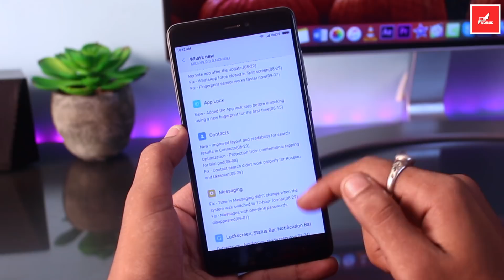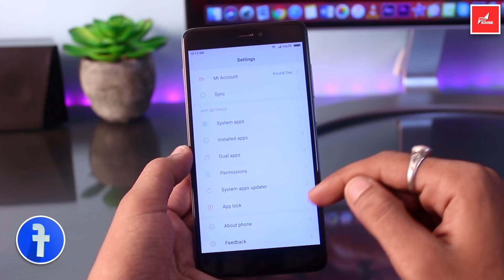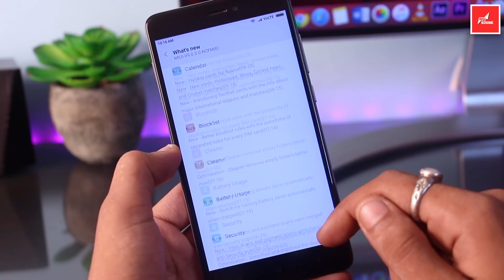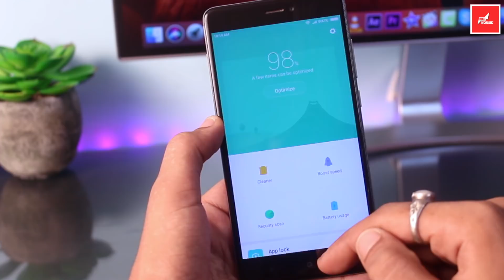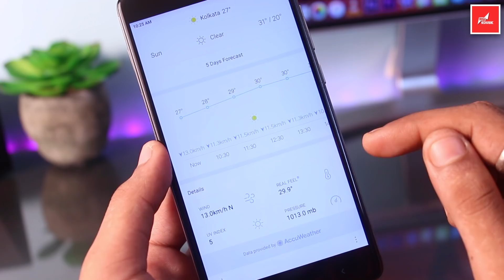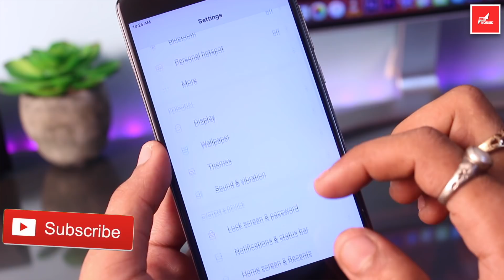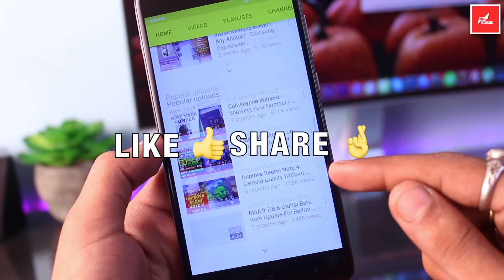Redmi Note 4 MIUI 9 Global Stable ROM Update Roll Out – Exclusive First Look & Features India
Guys MIUI 9 Global Stable Rom OTA Update Stared Roll Out. I'll show you MIUI 9 Stable Rom First Look on Redmi Note 4. Know All New MIUI 9 Stable rom Features, Supported Devices List, Release Date & How to Update/Roll Back etc.

How to Install MIUI 9 Stable Rom or How to Roll Back MIUI Stbale Rom to MIUI Beta Rom / Beta To Stable rom Step By Step Guide & Easiest Method

Download MIUI 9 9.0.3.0 Global Stable Rom for Redmi Note 4